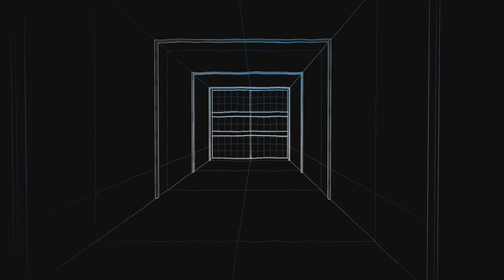GTA V Online #059 InTeames Weintrinken